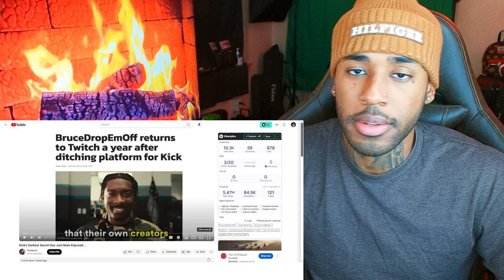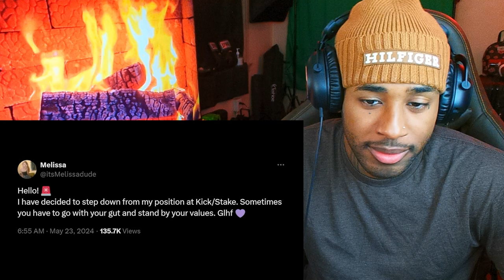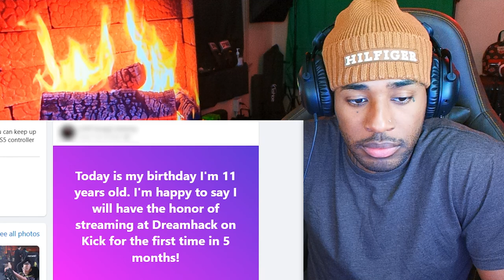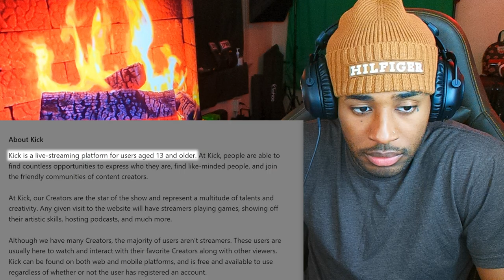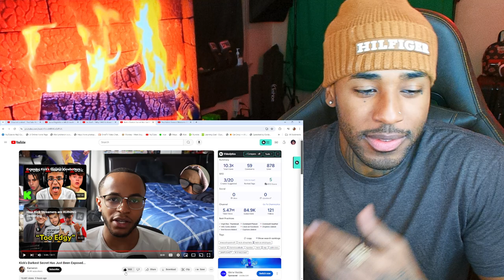MARILYNSHEROIN Reacts to Kick's Darkest Secret Has Just Been Exposed...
follow all of these or i will disappear